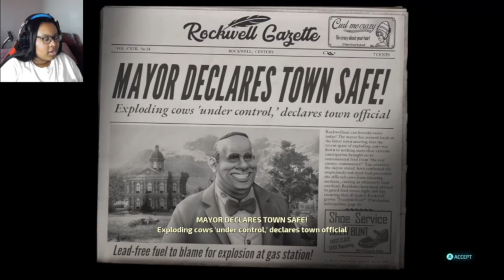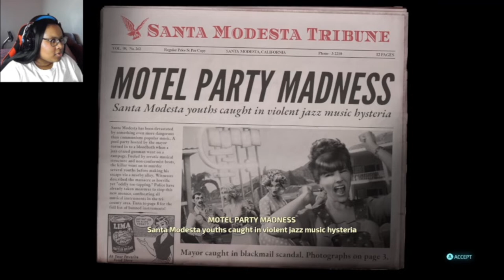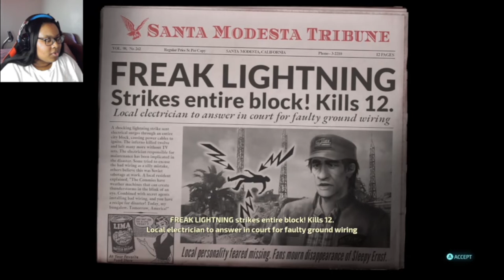More Abductions & More Chaos! | Destroy All Humans Remake - Part 2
Destroy All Humans! is a remake of the classic game that puts players in the role of Crypto-137, an alien tasked with invading Earth and harvesting human DNA. With a mix of stealth, action, and dark humor, the game offers a unique gameplay experience that is sure to keep you entertained.

🕐Timestamp
Intro: 00:00
00:40 Destroy All Humans Remake: Citizen Crypto
01:00 Destroy All Humans Remake: Radioactive Cows
02:40 Destroy All Humans Remake: Hijack Mayor
03:11 Destroy All Humans Remake: Town Meeting
11:02 Destroy All Humans Remake: Upgrade
12:03 Destroy All Humans Remake: Alien Pool Party
19:20 Destroy All Humans Remake: Upgrade Weapons
20:08 Destroy All Humans Remake: Televisions of Doom
25:18 Destroy All Humans Remake: Bend Antennas
28:56 Destroy All Humans Remake: Pox Lab
29:12 Outro